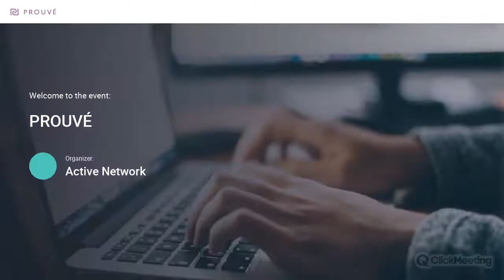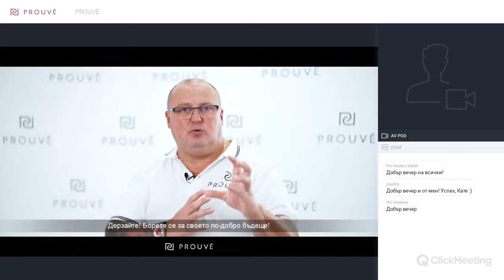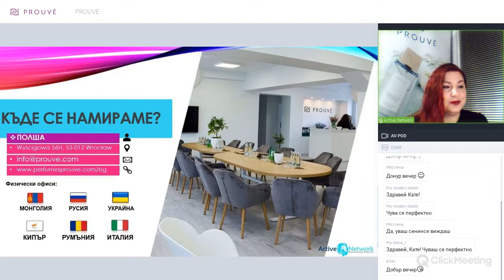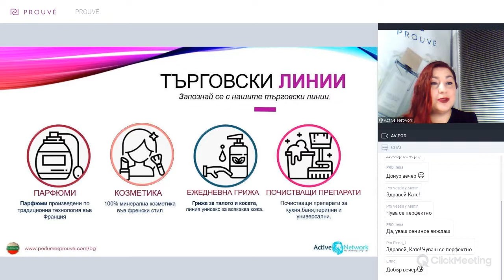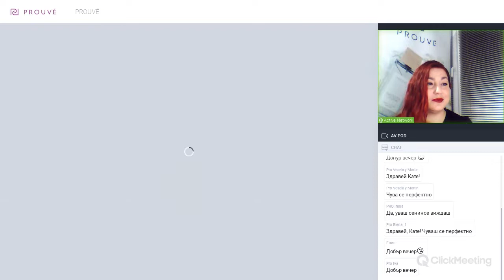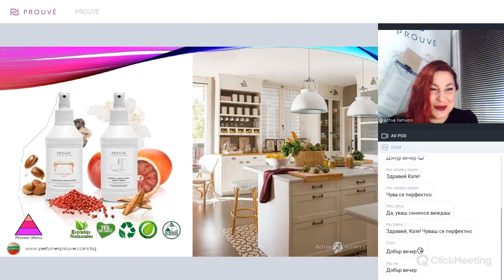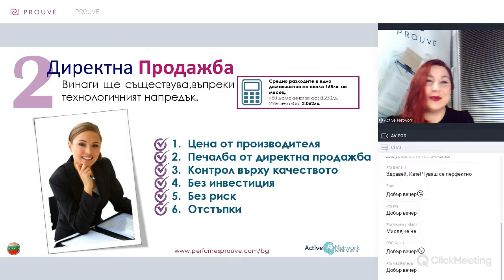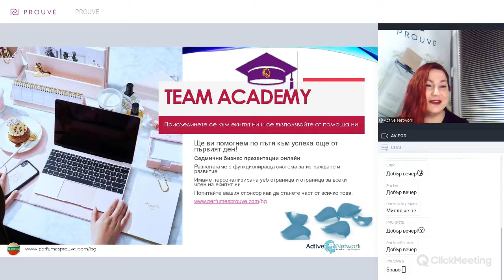СБЪДНИ МЕЧТИТЕ СИ с PROUVÉ - Бизнес презентация с КАТЯ КАЧИКОВА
Бъди успешен с Катя Качикова !

Общо представяне на компанията
Prouvé – Голяма полска компания ,която само за 2 години от създаването си ,се наложи в 30 европейски страни.
Есенциите ,които се ползват в продуктите ни се произвеждат в ГРАС - Франция! Всеки от нашите продукти е ефективен ,лесен за употреба и е доказан .Имайки предвид, че PROUVÈ в превод от френски означава ДОКАЗАН!